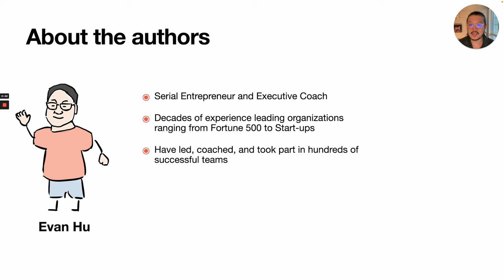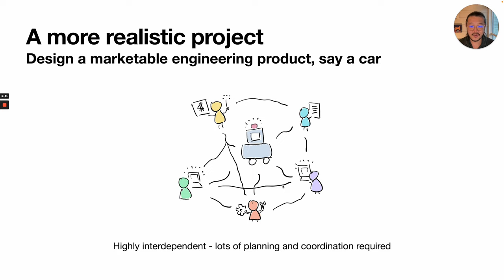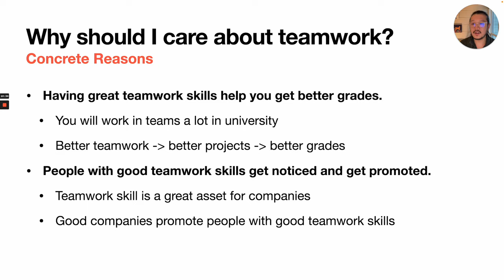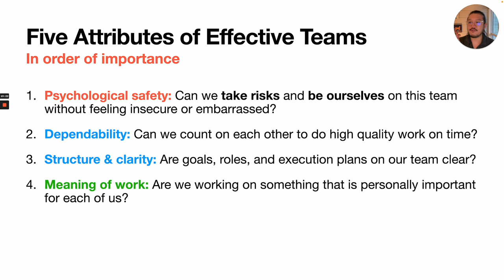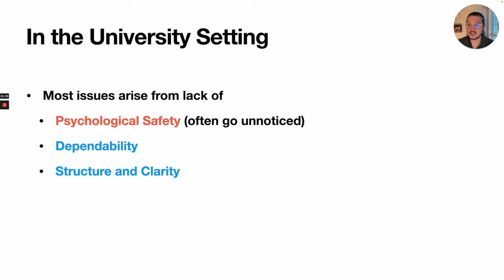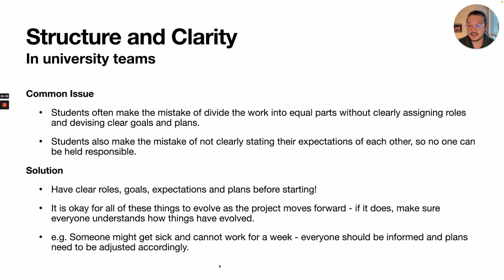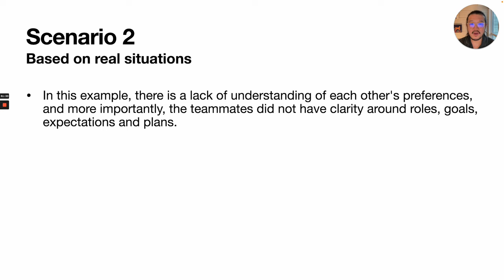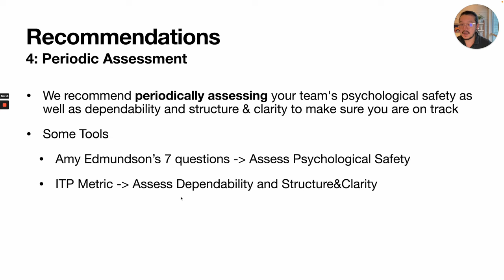Introduction to Teamwork for Engineering and Computer Science Students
Professor Kai gives a talk on Teamwork for Engineering and Computer Science Students.